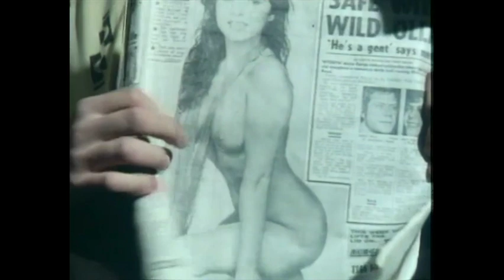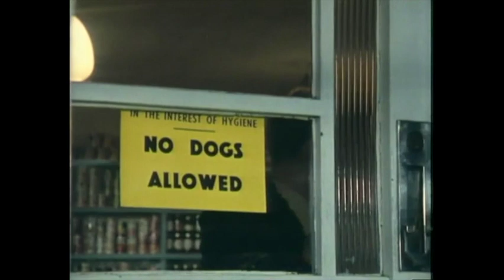Graham Fellows - I Bash Em (Oxford Road Show 1981)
Another golden nugget from the archives: I BASH 'EM was my attempt to highlight (in a satirical and darkly humorous way) the subject of domestic violence. Please note: no humans or animals were hurt in the making of this video.